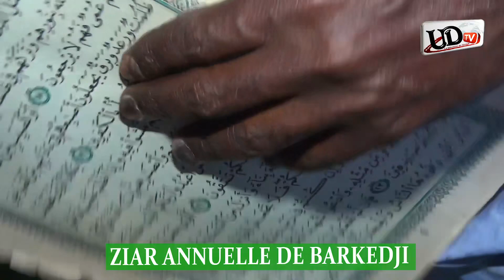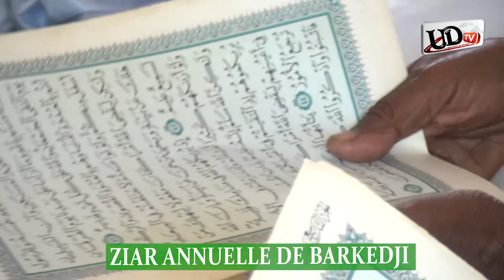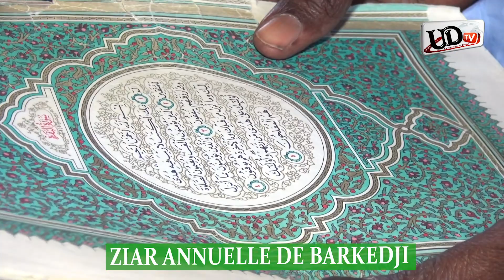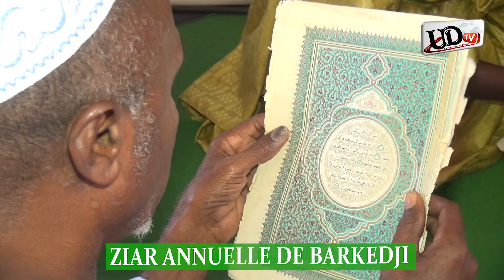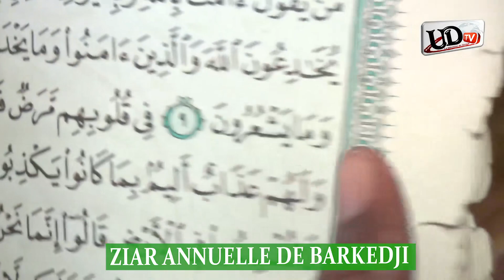Ziar Annuelle de Barkedji: Récital Coran